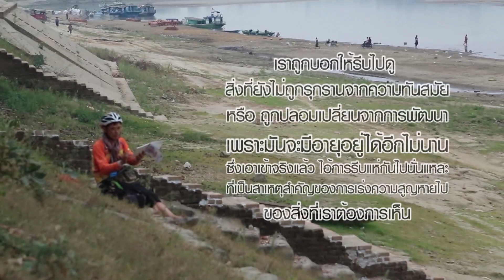คนค้นฅน REPLAY : 12 ฅนค้นโลก | สุทธิพงษ์ - วัชระ บนหลังเสือสู่พุทธภูมิ (3) ช่วงที่ 2/4 (21 มิ.ย.57)